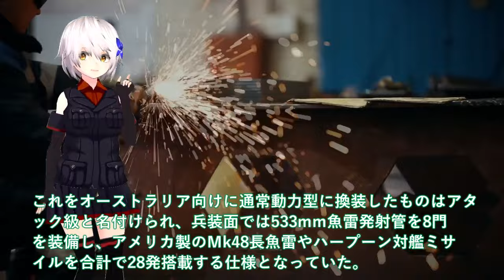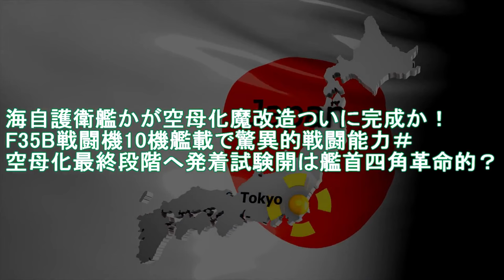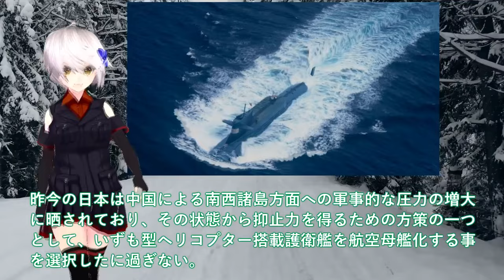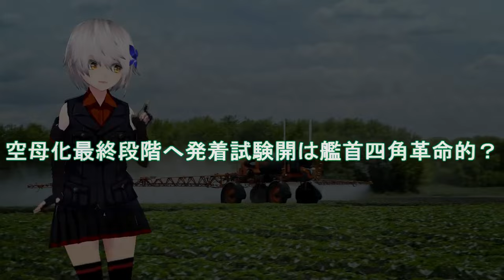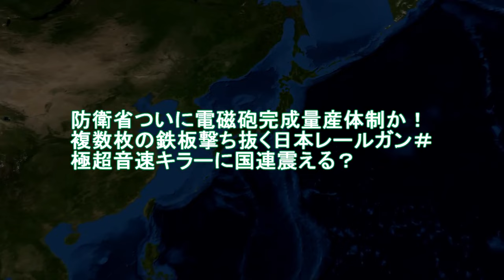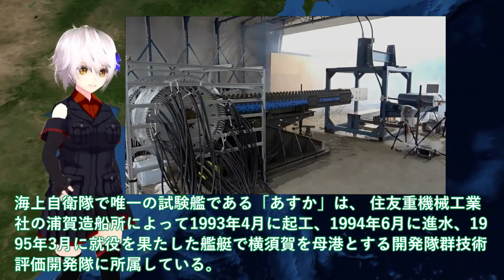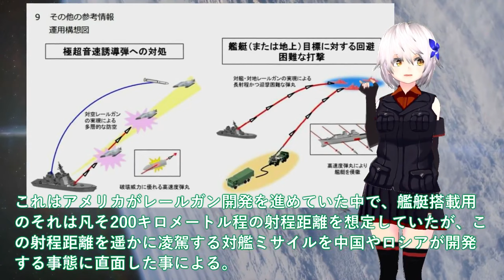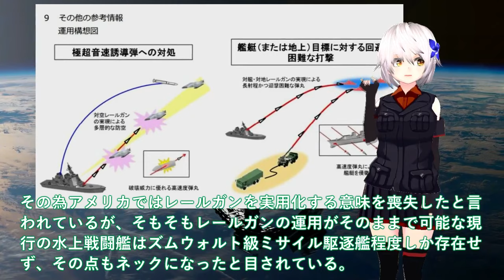【総集編・ゆっくり解説】自衛隊最強 海上自衛隊引渡し！攻撃型潜水艦世界屈指のたいげい型に再注目＃豪州原潜導入前にそうりゅう【軍事スペシャル・特集】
1海上自衛隊引渡し！攻撃型潜水艦世界屈指のたいげい型に再注目＃豪州原潜導入前にそうりゅう欲しがる？

2海自護衛艦かが空母化魔改造ついに完成か！F35B戦闘機10機艦載で驚異的戦闘能力＃空母化最終段階へ発着試験開は艦首四角革命的？

3防衛省ついに電磁砲完成量産体制か！複数枚の鉄板撃ち抜く日本レールガン＃極超音速キラーに国連震える？